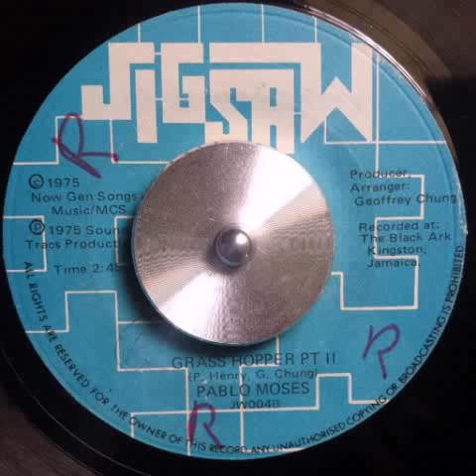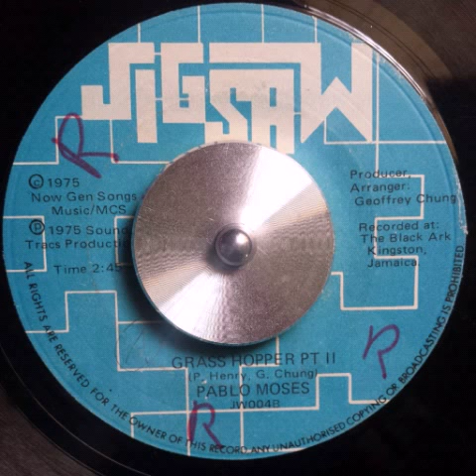Pablo Moses - I Man a Grass Hopper + Dub "JIGSAW"